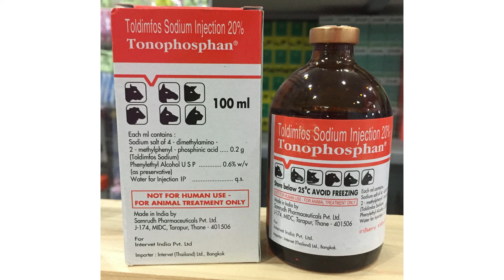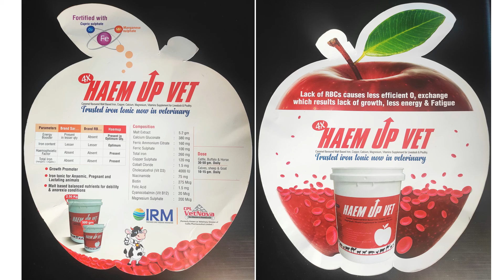गाय में खून की कमी का इलाज | Iron Deficiency in Cow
इस वीडियो में मैं आपको बताऊंगा गाय में एनीमिया का इलाज।
Iron Deficiency in Cow - Iron Deficiency, Anemia, Jaundice Treatment in Cow

**Tags**
Use of antibiotics in cow
use of antibiotics in cattle
use of antibiotics in lactating animals
गाय में एनीमिया का इलाज
heam up use in cow
heam up for cow
heam up,
haem up liquid ke fayde
iron for cow,
iron tonic for cow,
iron for cow animal
गाय भैंस के दूध में खून आए तो इलाज